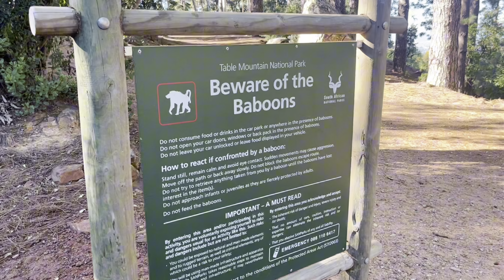Cape Town - Constantia Nek Hike Featuring work fam ✨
What’s up YouTube Fam ❤️🙌🏼 . Join me on a journey with my work colleagues hiking Constantia Nek hiking trail in Cape Town , South Africa .

Like the video and comment what you think 😂❤️❤️